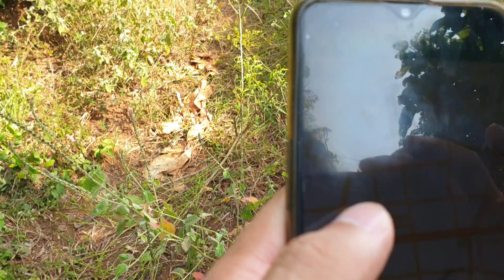Bán đất mặt tiền đường nhựa xã Long Phước tp Bà Rịa dt 2230m2 giá 2.9 tỷ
NVT337 Bán đất mặt tiền đường 90, xã Long PHước, thành phố Bà Rịa, tỉnh Bà Rịa Vũng Tàu, tương lai đường Võ Văn Kiệt đi gần tới đất.
Diện tích 14.5x88, nở hậu 40m, đường rộng 8m, cách trung tâm thành phố chỉ khoảng 10 phút đi xe.
Đất cao ráo, thích hợp làm nhà vườn nghỉ dưỡng.

Trân trọng!!!
Số 160/15 Xô Viết Nghệ Tĩnh, phường Thắng Tam, thành phố Vũng Tàu.
Bùi Xuân Đoàn 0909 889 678 (Viber/Zalo)/ 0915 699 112 (Zalo)
Như Quỳnh 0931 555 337/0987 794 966-Zalo